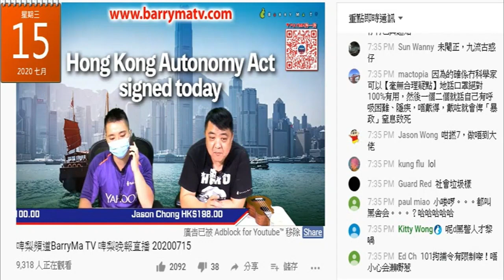20200715 啤梨晚報撚屌馬健賢妄想條仆街點向大佬吹衰乜但無攞個時薪嚟評價麥當勞經理身份。而打女人偷錢賊林匡正用時薪嚟評價麥當勞經理個地位，連麥當勞見習經理都唔會資格應徵，會考21分係吹無證證據架